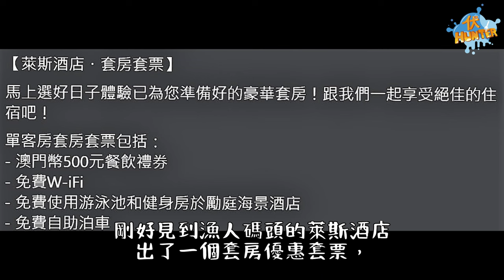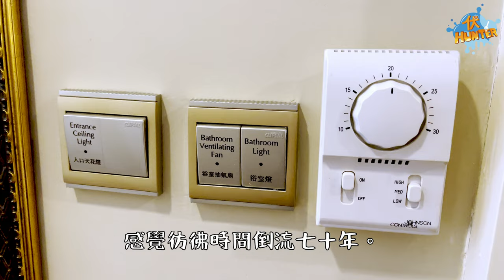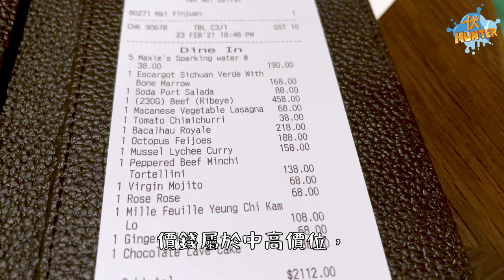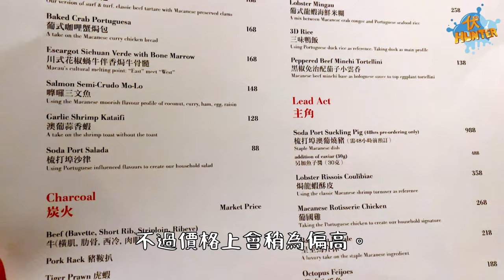[酒店試伏器#19]可能係全澳門最近海嘅酒店-萊斯酒店！！加碼實試梳化埠美食！萊斯酒店會唔會係性價比殺手？！Ft.Carl , Nicholas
*此影片於2月拍攝，拍攝時有遵守防疫措施*
今集酒店試伏器同大家試住
可能係全澳門最近海嘅酒店-萊斯酒店，
據聞佢都係一間網紅打卡酒店，
主打全澳門最平近海嘅酒店，
萊斯酒店會唔會係性價比殺手？
同場加映實試梳化埠美食，
$2000可以食到咩？
本集嘉賓:Carl , Nicholas